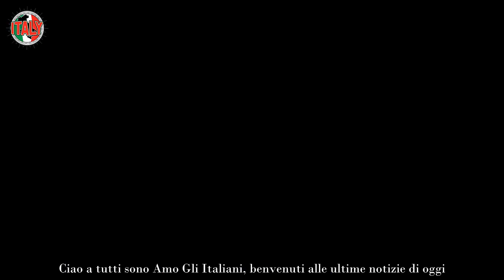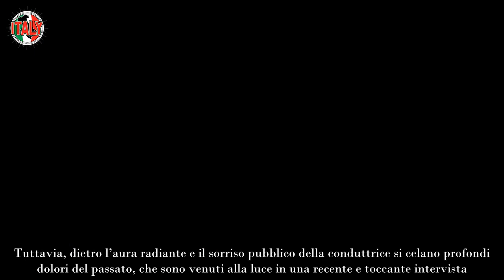Rosanna Lambertucci, un calvario senza fine Dal tragico lutto al dramma della gravidanza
Rosanna Lambertucci, un pilastro indiscusso nel panorama televisivo italiano, ha marcato la sua carriera con notevoli risultati professionali, particolarmente distinti nel campo educativo, focalizzandosi con grande impegno sulla nutrizione.

La sua recente riapparizione sul piccolo schermo è avvenuta nel ruolo di concorrente in “Ballando con le stelle”. All’interno del programma, la poliedricità di Lambertucci è emersa in tutta la sua forza, conquistando l’affetto del pubblico che ha apprezzato la sua abilità di adattamento.

Tuttavia, dietro l’aura radiante e il sorriso pubblico della conduttrice si celano profondi dolori del passato, che sono venuti alla luce in una recente e toccante intervista.

Con la sua caratteristica franchezza, Lambertucci ha apertamente condiviso momenti difficili della sua vita, gettando uno sguardo profondo nei meandri delle emozioni che hanno segnato il suo percorso. Questo rende il suo ritorno in televisione non solo un evento di intrattenimento, ma anche un’occasione per riflettere sulla straordinaria umanità dietro la celebre figura televisiva.